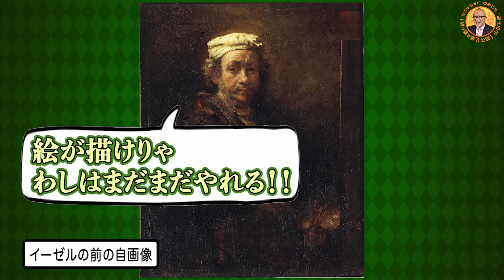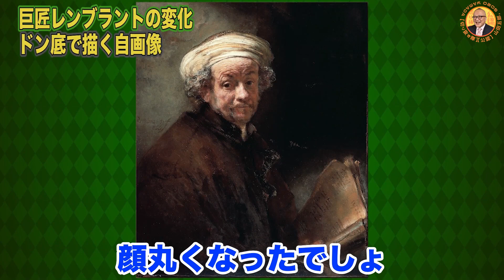【人生右肩下がり！どん底の自画像】山田五郎オトナの教養講座公認切り抜き【自画像で読み解く#レンブラント】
【レンブラントの生涯】自画像を見れば波瀾万丈の人生が分かる！？絶頂期からの急な転落人生とは？

多くの自画像を残している巨匠レンブラント👨‍🎨🎨
自画像を見れば、レンブラントの人生が読み解けます👀

顔ってその時の精神状態が出ますからね〜😶
五郎さんが丁寧に解説してくれています〜💡